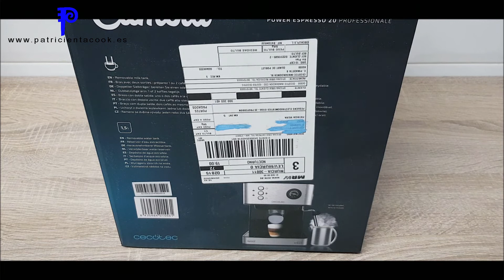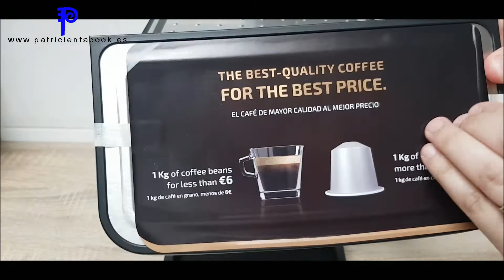☕☕ Mejor cafetera 2022 calidad-precio: Power Espresso 20 Prefessionale de Cecotec ☕☕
✅Si quieres leer todas las características de la cafetera👇👇/

💙💙IMPRESCINDIBLES EN ESTE VÍDEO💙💙

Anillo de luz
Bandeja giratoria
Kit foto estudio

Pásate por mi segundo canal de YouTube, serás bienvenido.

💥COMPARTE TUS RECETAS DE PANIFICADORA EN EL GRUPO DE TELEGRAM 💥

00.00 Power esspreso 20 professionale de Cecotec
00.39 Intro canal
00.49 Unboxing cafetera Power esspreso 20 professionale de Cecotec
02.39 Primera limpieza
04.24 Primer café
05.25 Café con leche usando el vaporizador
6.35 Truco café con hielo